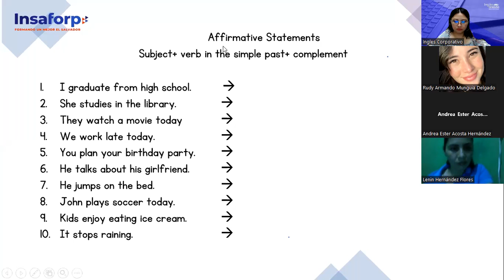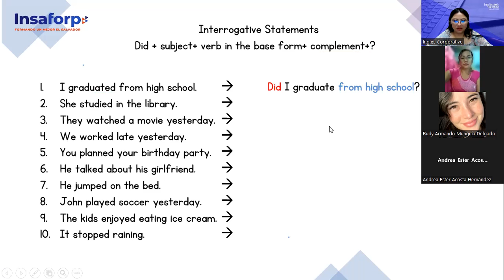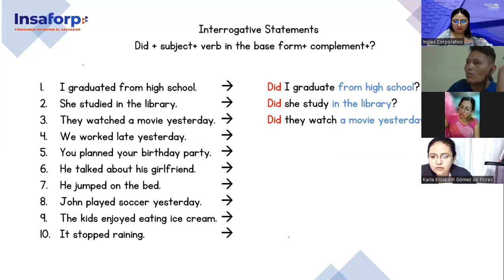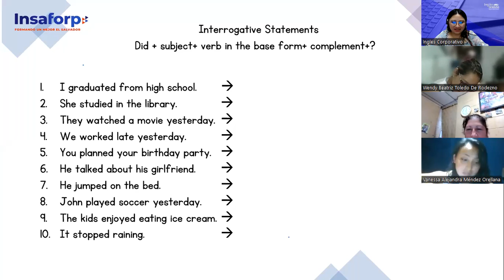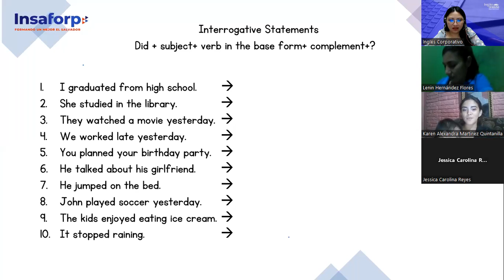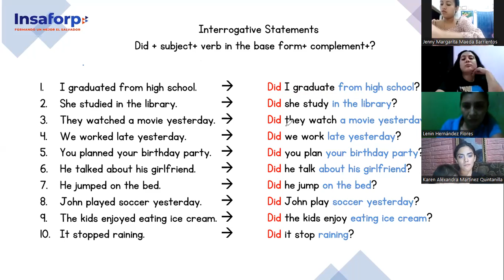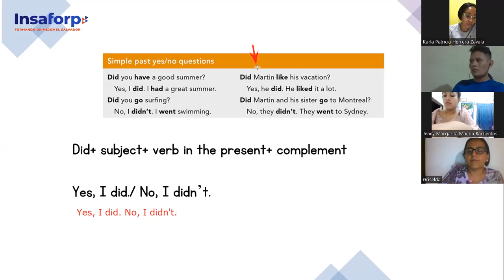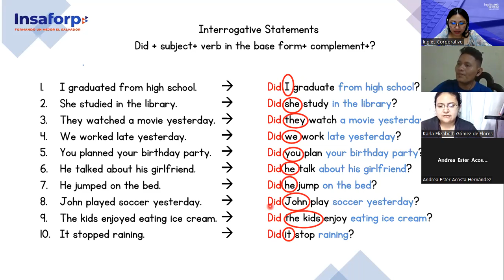Class 12-02-02-23-FI-REGAL-96-Argueta-Simple Past interrogative statements